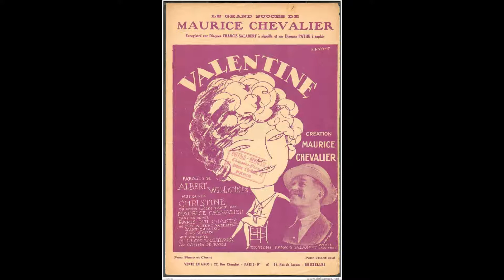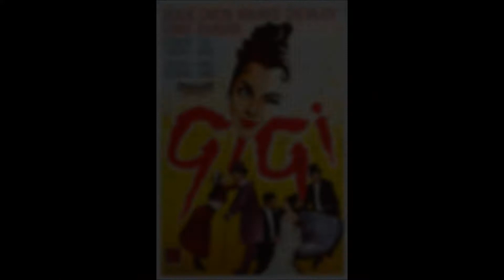Maurice Chevalier Selection- Evan's 49 Key Marenghi Organ- Lincoln 2014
Had to put together this video of this very lively book from the Chesham based organ music arranger himself, Mr. Kevin Meayers. This fantastic organ is only 49 keys, but packs the punch of a much larger organ! The organ is currently owned by Mr. Richard Evans.
Tracklist:
0:00- Maurice Chevalier Selection
-0:00- Valentine
-1:40- Little Girl from "Gigi"
-3:13- Louise
Arr. Kevin Meayers